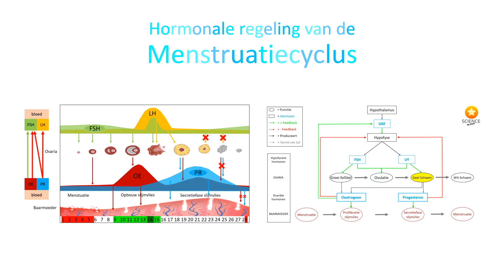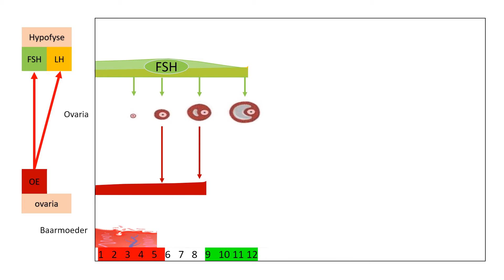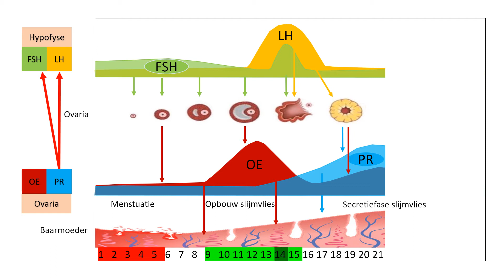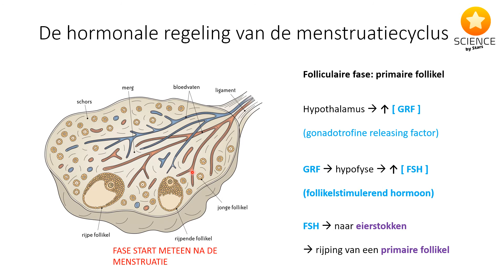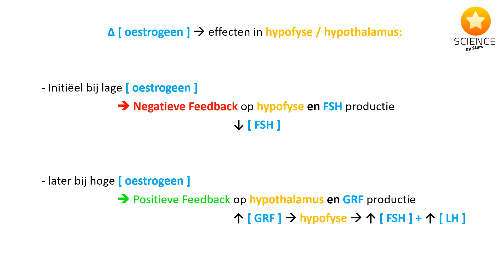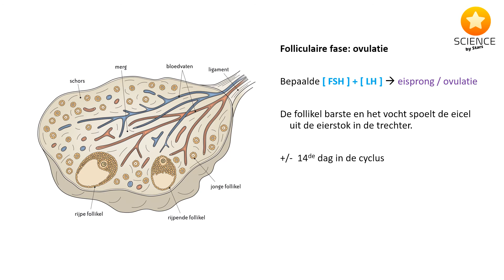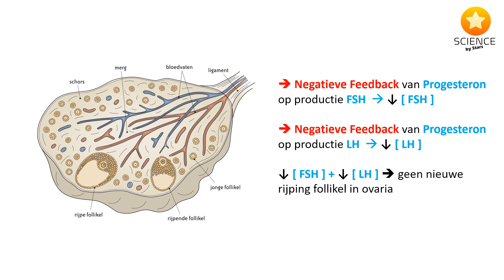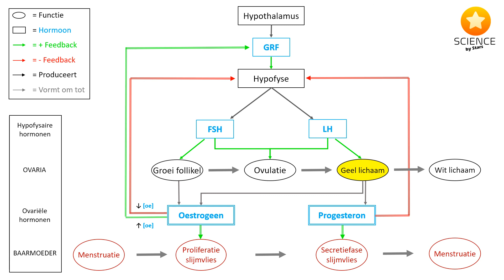Hormonale regeling menstruele cyclus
Steun ons! ❤️

Hormonale regeling van de menstruele cyclus:

Een moeilijk onderdeel waar Feedback, Hormonen en de menstruele cyclus samenkomen. De drie gedeelten worden eerst apart uitgelegd en dan bespreken we alles samen .

00:00 start

00:43 Beschrijvend
5:20 Volledig beschrijvend schema
5:30 LEEG schematisch schema
5:41 Schematisch
13:12 Volledig schematisch